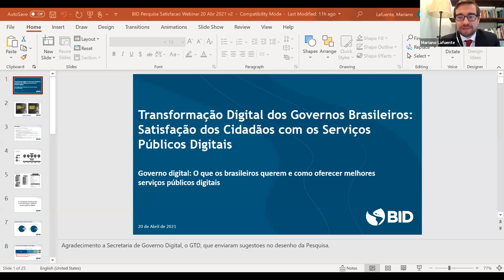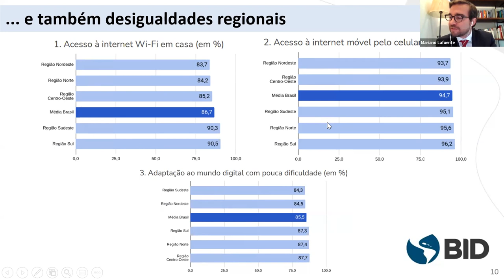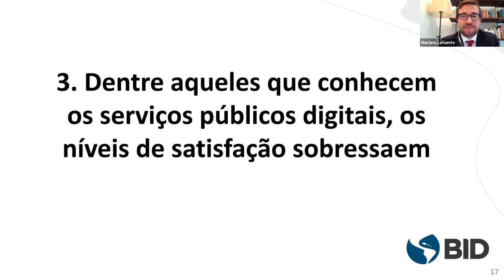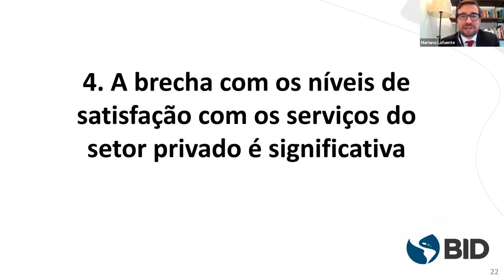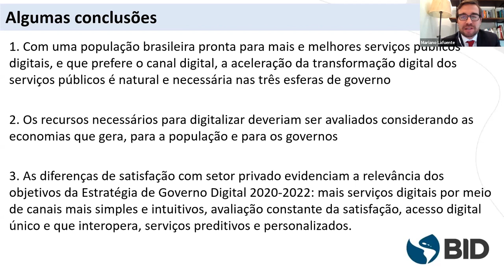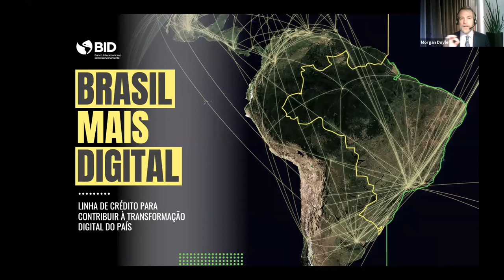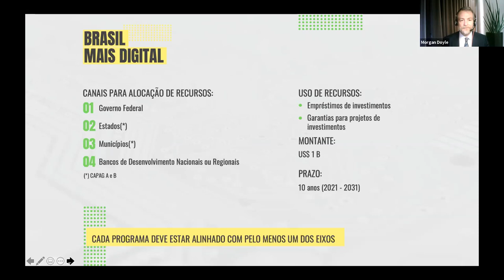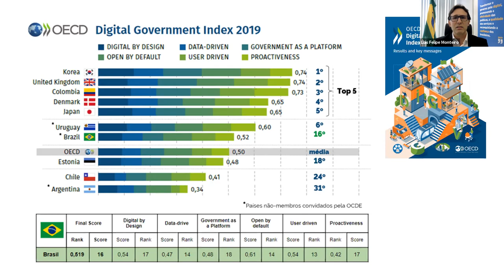Governo Digital: O que os brasileiros querem e como oferecer melhores serviços públicos digitais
Você se considera bem adaptado ao mundo digital?  Ouvimos 13.250 brasileiros espalhados por todo o país para fazer essas e várias outras perguntas. As respostas estão no maior estudo da América Latina sobre satisfação cidadã com os serviços digitais oferecidos pelo governo federal, estadual e municipal, que será apresentado neste webinar.

Além de falar sobre os resultados da pesquisa,  especialistas no tema apresentarão recomendações de como os governos podem seguir fortalecendo os serviços virtuais que oferecem.

No evento, BID e Ministério da Economia anunciam uma nova linha de crédito para investimentos em transformação digital destinada às três esferas de governo e bancos de desenvolvimento.

Confira também o blog: De tendência à realidade: como a transformação digital dos governos toma corpo no Brasil